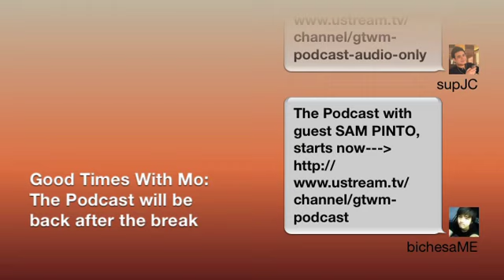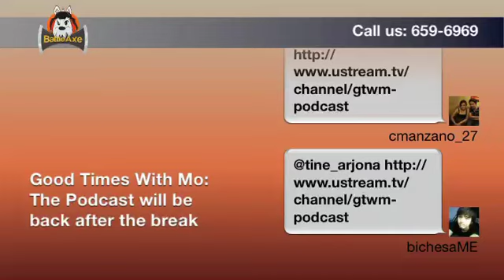GTWM S1E16: Sam Pinto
Good Times with Mo: The Podcast